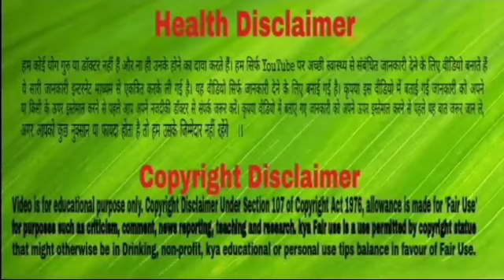इन एक्सरसाइज और टिप्स की मदद से बढ़ाएं सिर्फ गालों की चर्बी और दिखें लाजवाब।।Neha Be Healthy।।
इन एक्सरसाइज और टिप्स की मदद से बढ़ाएं सिर्फ गालों की चर्बी और दिखें लाजवाब।
भरे हुए गाल चेहरे का आकर्षण बढ़ाने का काम करते हैं। बहुत ज्यादा वर्कआउट करने से बॉडी तो टोन हो जाती है लेकिन उसके साथ चेहरा भी सूखने लगता है। तो अगर आप बॉडी का फैट बढ़ाए बिना सिर्फ गालों का फैट बढ़ाना चाहती हैं तो इसके लिए हम आपके साथ कुछ ऐसी एक्सरसाइजेस और टिप्स बताएंगे, जो इसमें कारगर साबित हो सकते हैं।